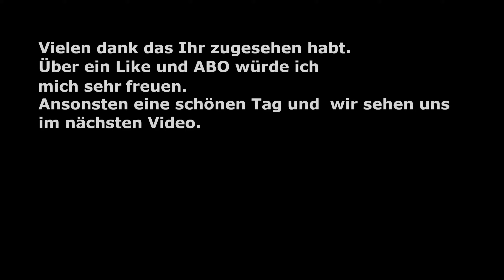Kingdoms Reborn Episode 27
Kingdoms Reborn ist ein Städtebauspiel mit Mehrspielermodus und offener Welt. Leite deine Bürger. Wachse von einem kleinen Dorf zu einer wohlhabenden Stadt heran. Verbessere deine Häuser und Technologie. Du kannst mit Freunden in Echtzeit zusammenarbeiten oder gegen sie antreten.